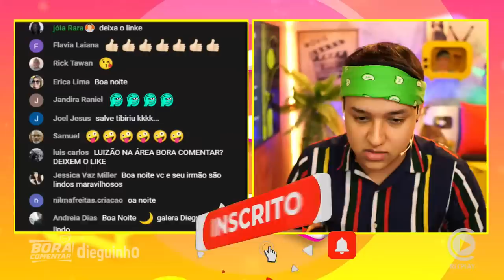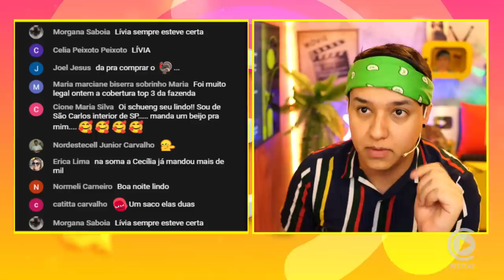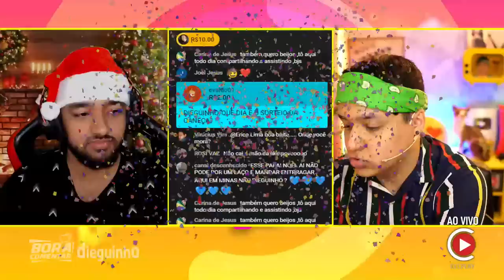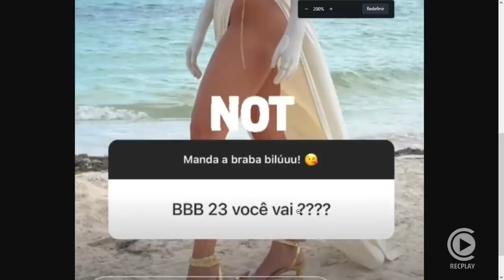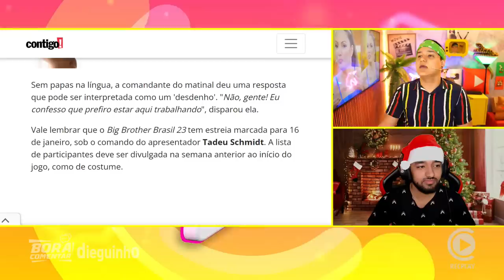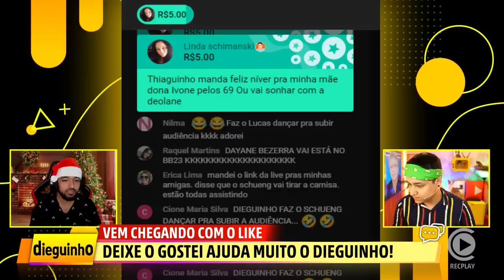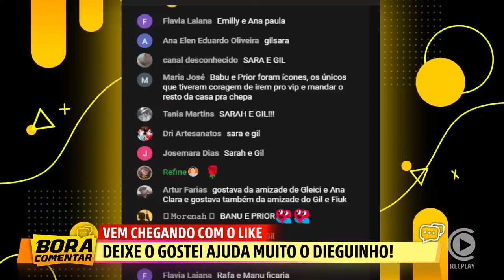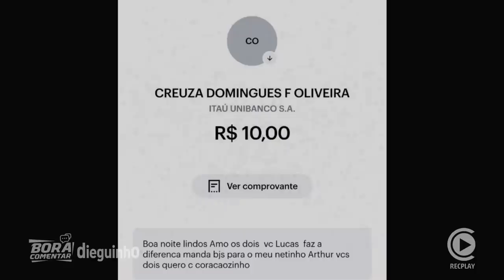🚨Lívia Andrade se pronuncia sobre processo que perdeu para Pétala! e+ fofocas com Dieguinho/ Schueng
✓ e clique no 🔔 para ser NOTIFICADO quando estivermos AO VIVO! 🔴 Tá rolando vídeos curtos aqui ➡️